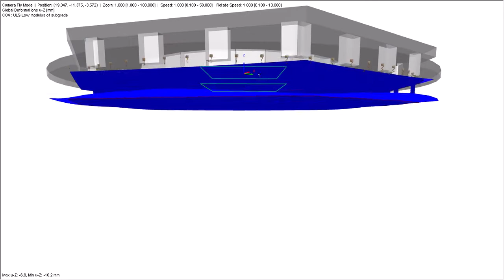[EN] CP 000993 | Přemístění mešity v Saúdské Arábii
V saúdskoarabském městě Džidda bylo potřeba přesunout 2400tunovou mešitu do vzdálenosti 120 m od původního stanoviště. To bylo v historii Saudské Arábie poprvé, co se přesouvala celá stavba na jiné místo.